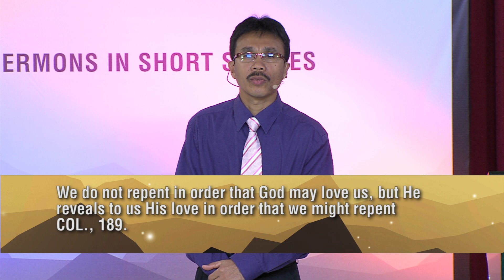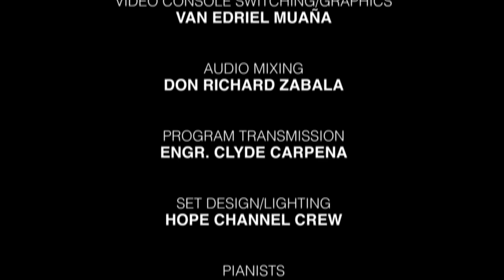Episode 8 The God Who Never Sleeps